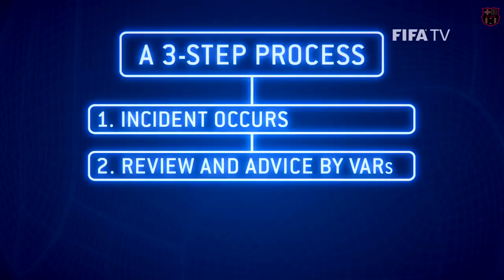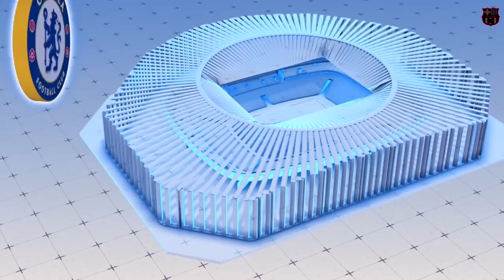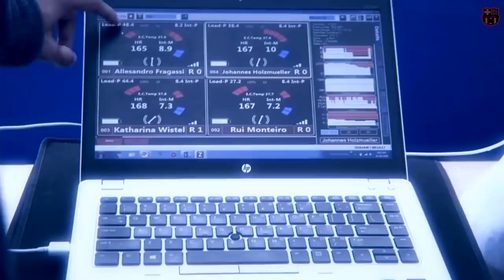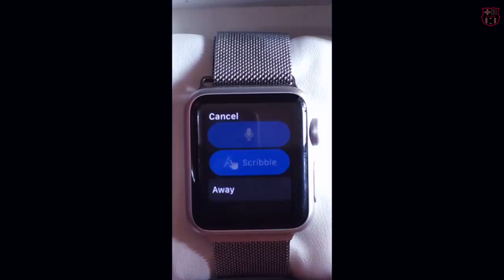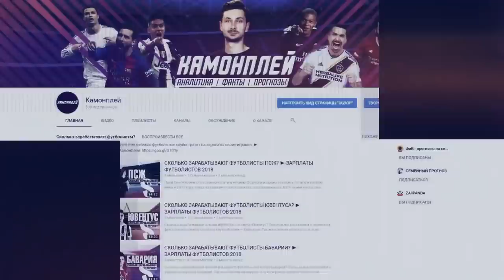VAR УБИВАЕТ ФУТБОЛ? ИЛИ ВО ВСЕМ ВИНОВАТЫ МЫ САМИ? КАК РЕШИТЬ ПРОБЛЕМУ VAR?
VAR- система, что позволяет устранить ошибки или наоборот?
Почему у VAR так много противников, и как решит эту проблему?
Все это и даже больше Вы узнаете в этом видео от канала Cules!

►Услуги студии звукозаписи (задать вопрос админу)